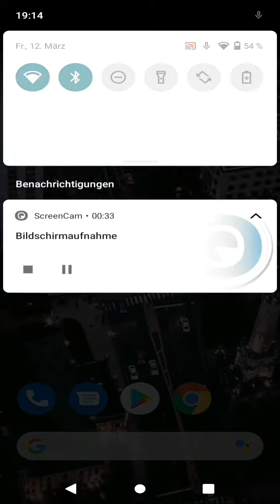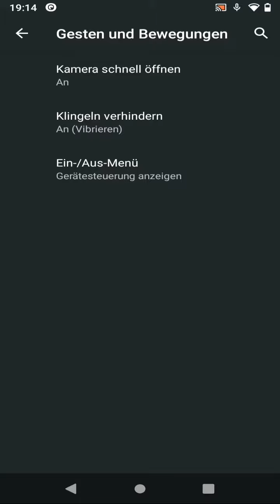Android 11 is running on A202F/Samsung Galaxy A20e/LineageOS 18